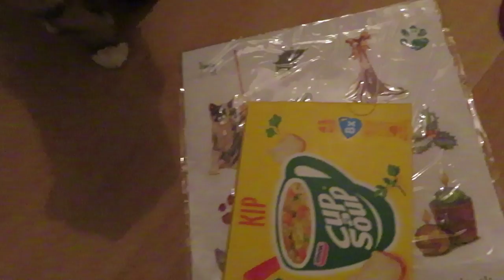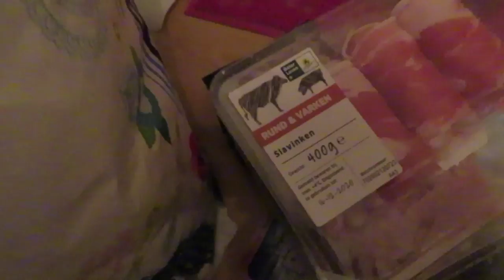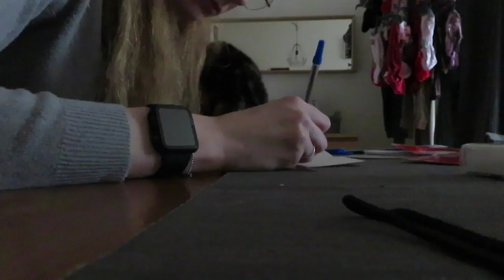vlog 183 muur schilderen en raamstickers plakken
Eindelijk verfde ik de muur in de gang en ik plakte leuke kerstickers op mijn ramen.